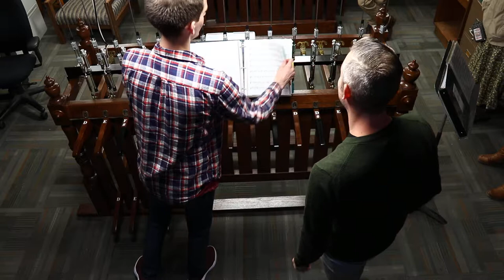2018 Holiday Chimes Concert (4/11)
Holiday chime concert at the University of Illinois.
Senior Memorial Chime
Altgeld Hall